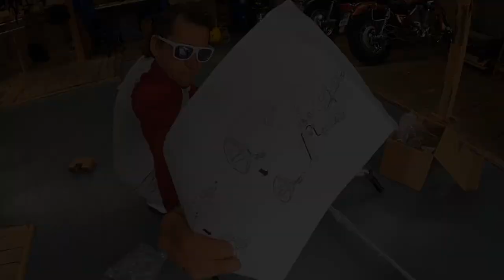Odc.67 Podkaszarka Husqvarna 129R Początkowe Problemy Ostatecznie Rozwiązane Irlandia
Witam w tym odcinku chciałem pokazać wam rozpakowanie i złożenie podkaszarki Husqvarna 129R, której się w końcu dorobiłem. Po wprowadzeniu się byliśmy z Sylwią totalnie spłukani. Musiałem sobie zatem radzić jakimiś złomkami ciągle psującymi się. Nie obyło się oczywiście i w tym odcinku bez przygód i problemów :) Także jeśli jesteście zainteresowani to zapraszamy :)

- 100% naturalne batony proteinowe w opakowaniu kompostowym ALL REAL NUTRITION